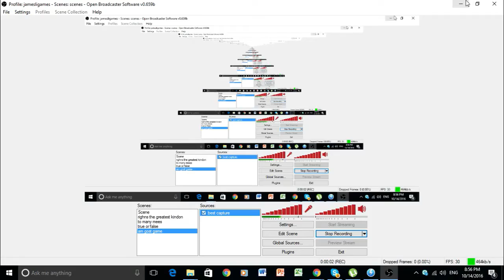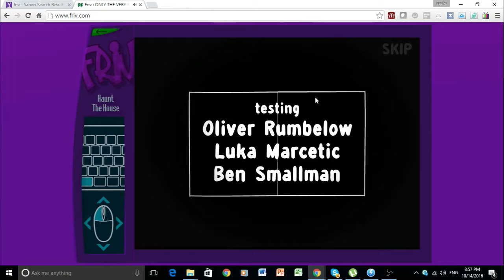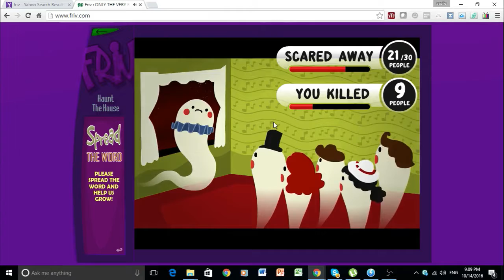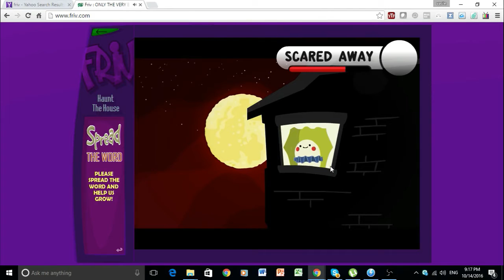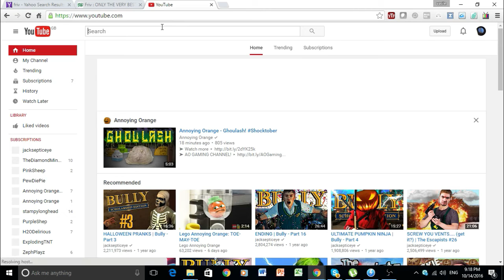Ghost in the HOUSE